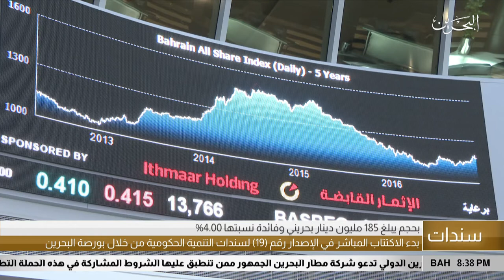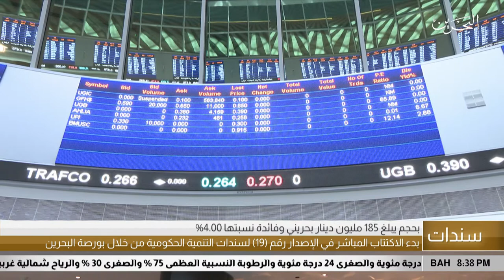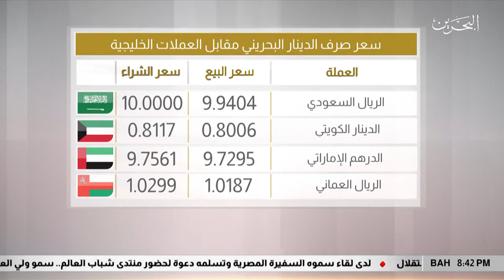البحرين مركز الأخبار : النشرة الإقتصادية 03-11-2019